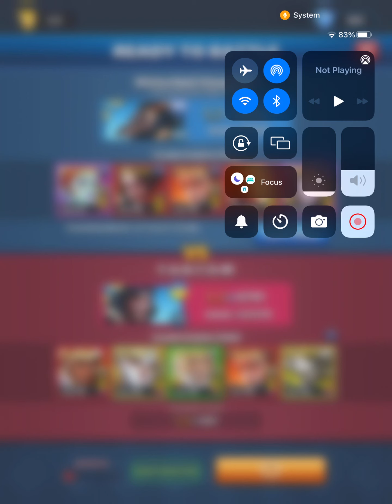E&P 4* Buff Booster 🌈 - Day 4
I won the last fight as well.